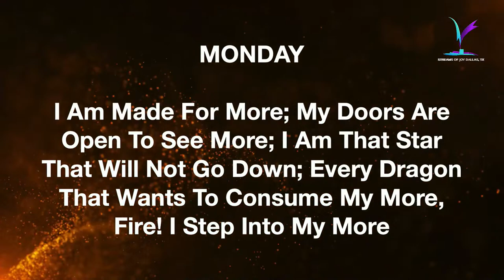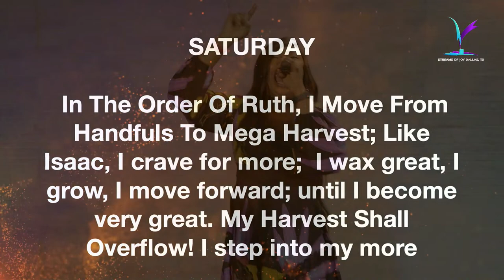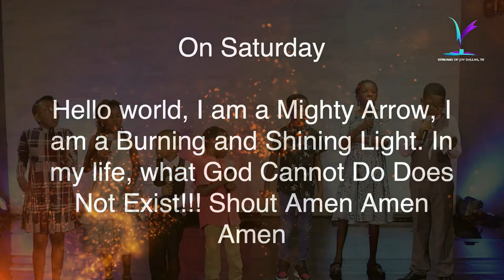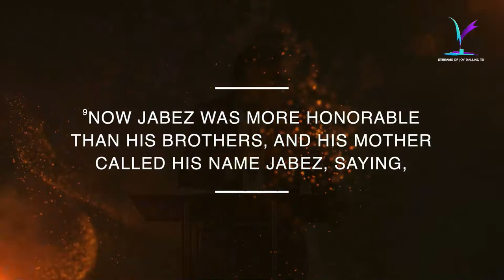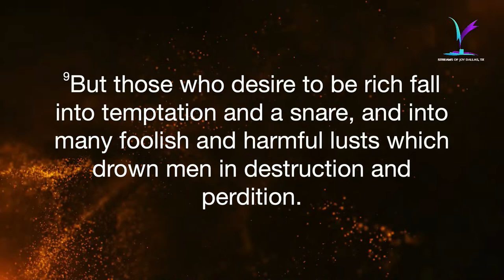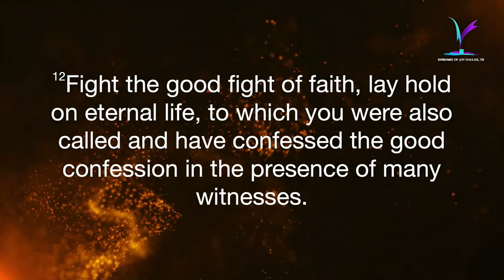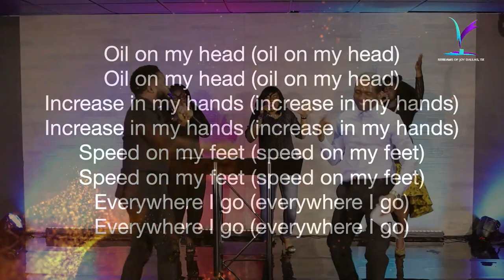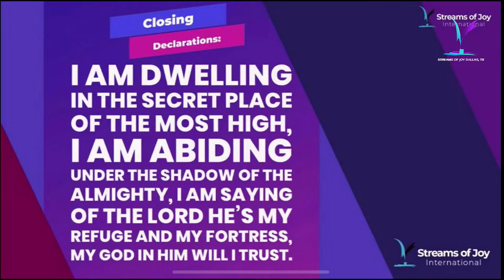STEP INTO YOUR MORE | Kanayo Onyekwere | 06 11 2023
Welcome to Streams of Joy Dallas, Texas